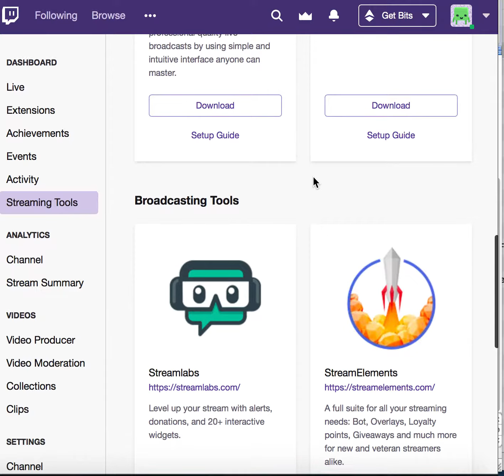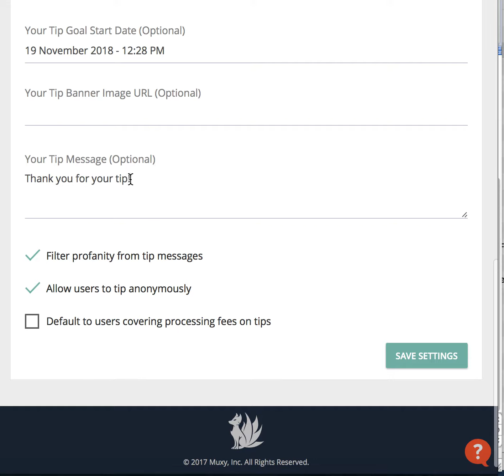How to Set up Donations in Twitch with Muxy